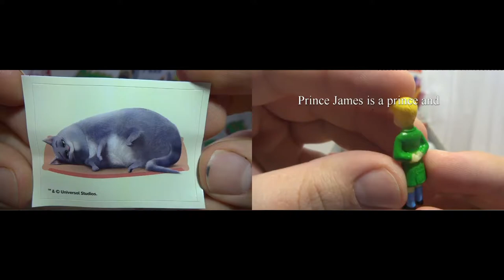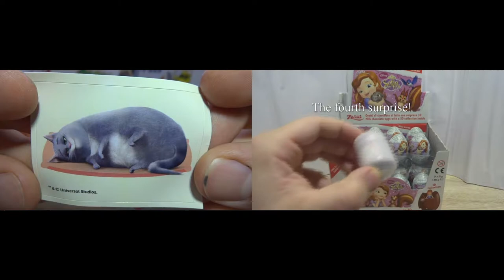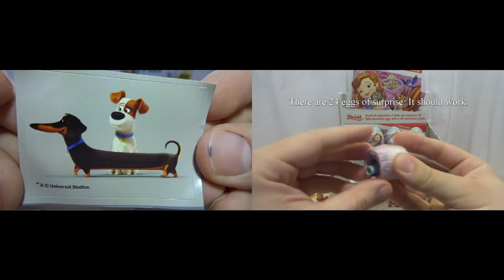Secret Life of Pets VS Sofia The First 42 Surprise Eggs #145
Club  3:42 Andrew Huang
Seven Twenty  3:18 Diamond Ortiz
Jupiter  2:35 Silent Partner
Forgiveness 3:24 Patrick Patrikios

18 Teenage Mutant Ninja Turtles Toys Surprise Eggs Opening TMNT movie nickelodeon #68 12 Cars 3D Cars 2 Disney Pixar Surprise Eggs Opening Lightning McQueen #89
18 Minions Despicable Me 3 Surprise Eggs Opening from Illumination Entertainment Minions Movie #103 18 Paw Patrol toys Trolls toys Angry Birds toys Hello Kitty toys Surprise Eggs Opening #109
8 Minions Despicable Me 3 Kinder Surprise Eggs Opening from Minions Movie #104 PJ Masks Toys 3d Surprise Eggs Opening Catboy Gekko Owlette #217 12 Cars 3D Cars 2 Disney Pixar Surprise Eggs Opening Lightning McQueen #89 Cars Disney Pixar Lightning McQueen Kinder Surprise opening #69 SMILEY EGG 4 Surprise Eggs Opening + 36 Kinder Surprise Eggs Opening Bonus!